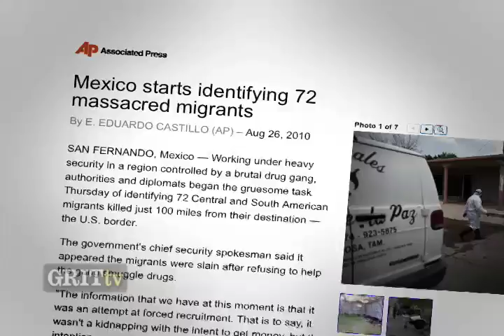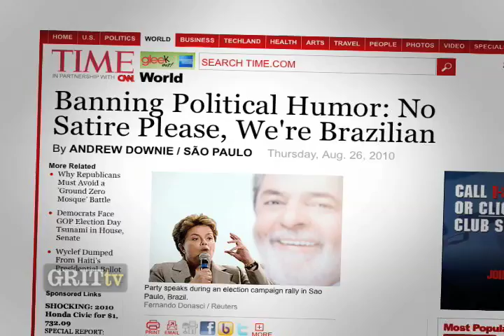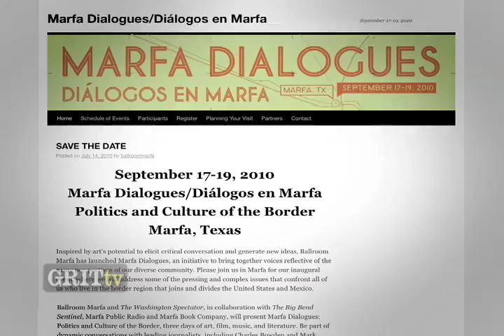GRITtv: Greg Grandin: Corporations, Cartels, and History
September 11 is not only an infamous date in the U.S.--in Chile, it marks the anniversary of the coup that overthrew Salvador Allende. This year, 33 miners will spend that anniversary trapped underground, and Greg Grandin notes that Chile is seeing what amounts to the "Shock doctrine with a human face" under its current regime--deregulation leading to safety issues like that in the mine. Meanwhile, Mexico continues to see ever-escalating violence from drug cartels, and the U.S. State Department is now calling it an "insurgency."

Grandin joins Laura in studio to talk Mexico, Chile, Brazil's upcoming elections, and more in Latin America.  Distributed by Tubemogul.